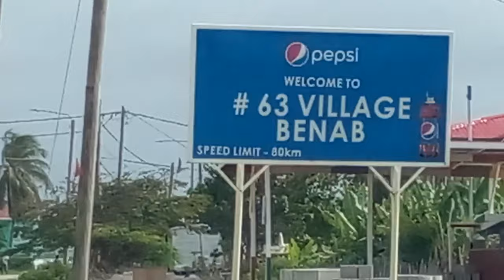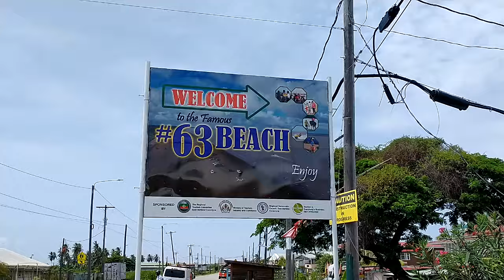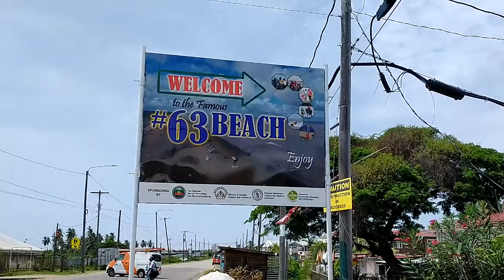No 63 Village Corentyne Berbice Guyana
Featuring:
- No. 63 beach
- NARIE
- Tagore Memorial Secondary School
- New Market Primary School
- Babylon Nursery School
- Benab Post Office
- No. 63 Masjid
- Church